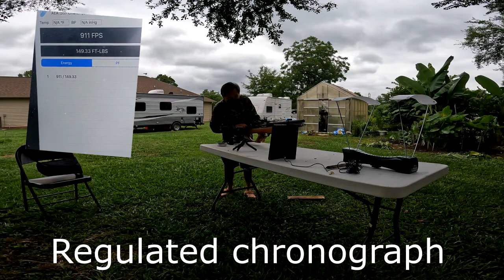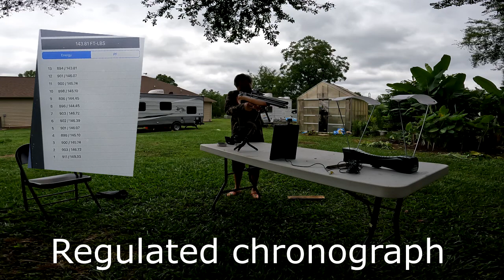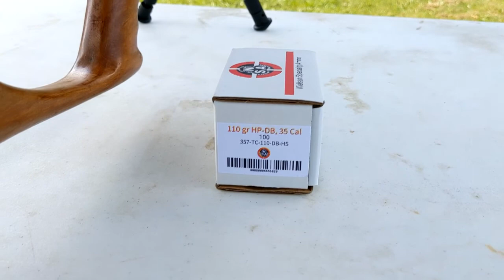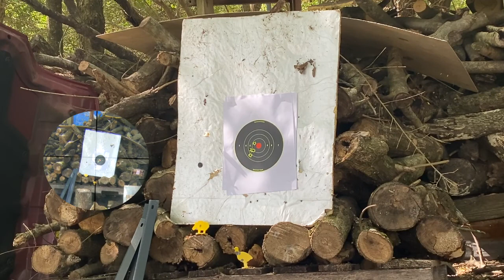Install AEA regulator into my 357 Challenger Bp. Chronograph, slugs power puncher. Is it worth it?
Install AEA regulator into my 357 Challenger BullPup. Chronograph, power puncher test with slugs. Is it worth it?